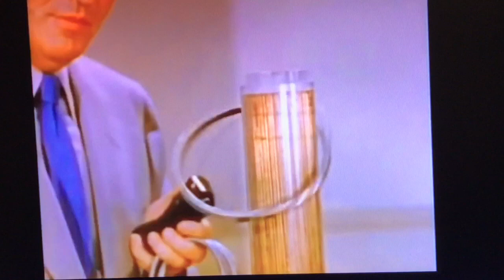We have been lied to - Solid Matter does not exist